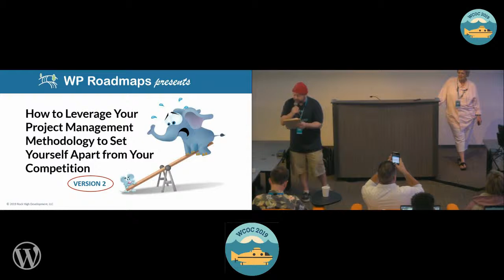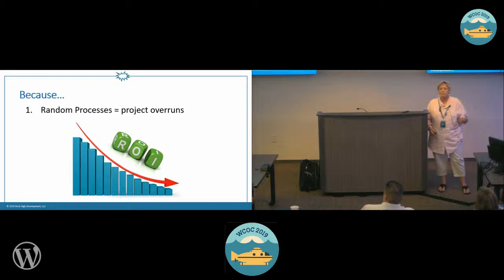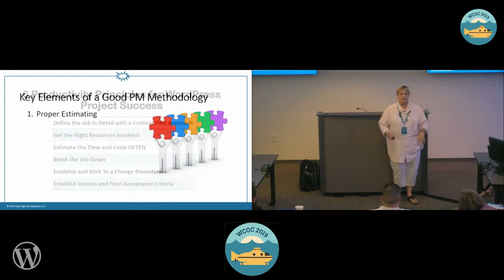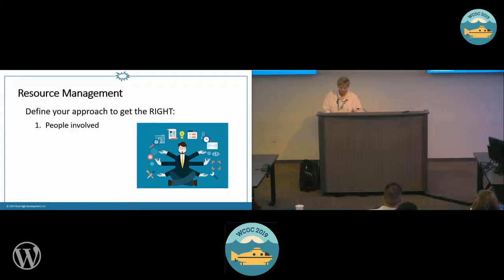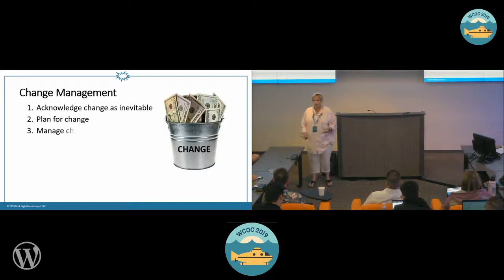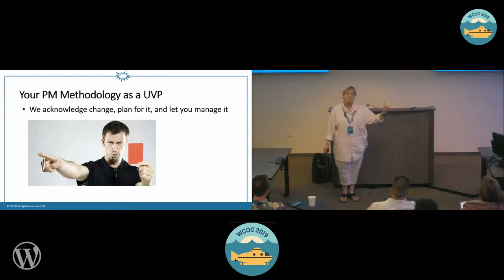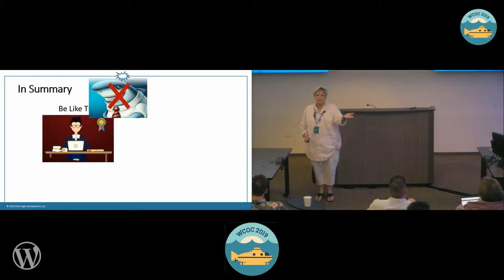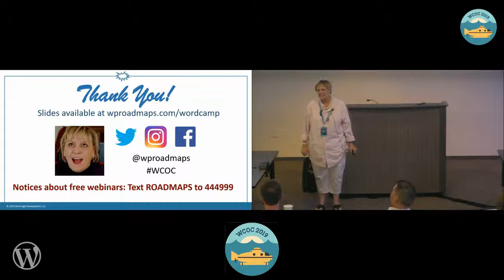Beth Livingston : How to Leverage your Project Management Methodology to Set Yourself Apart from ...